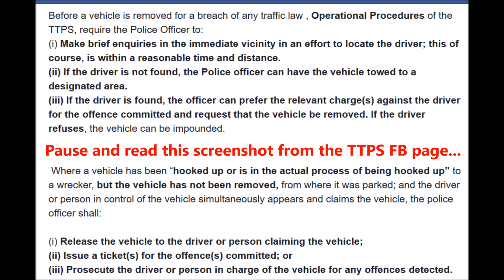TTPS Wrecking Procedure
Yes, even I been towed. But in this case, the Police failed to follow their own advertised procedure because the wrecking contractor have to "eat a food" too.

Asinine comments will be deleted/banned. -_-